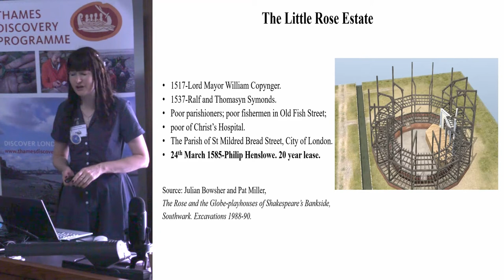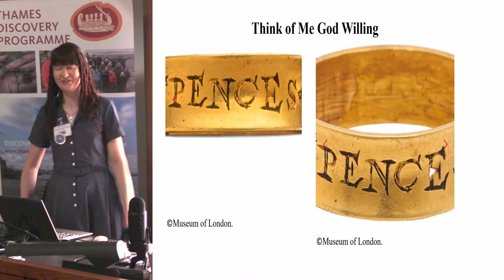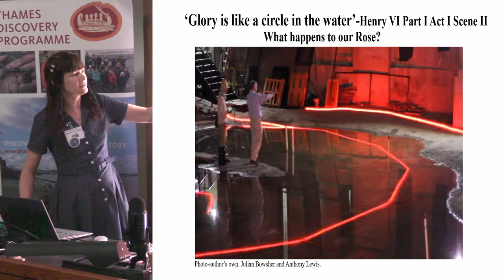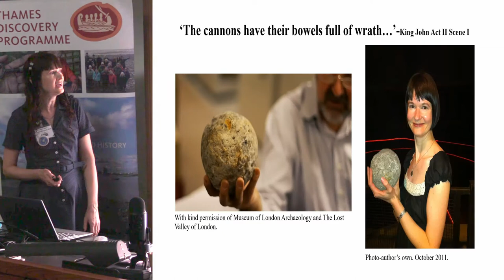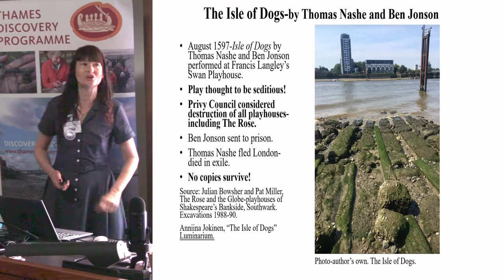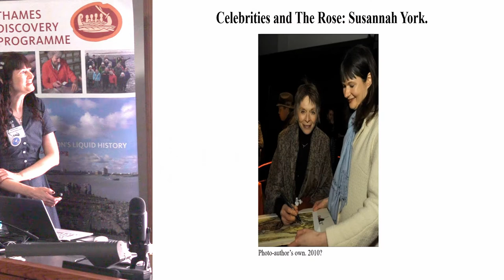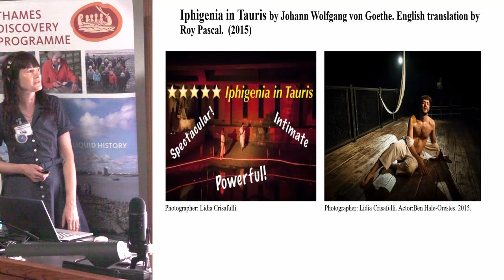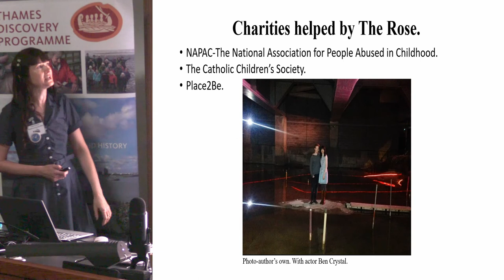Archaeology and Performance at Bankside’s First Tudor Playhouse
Suzanne Taylor FROG